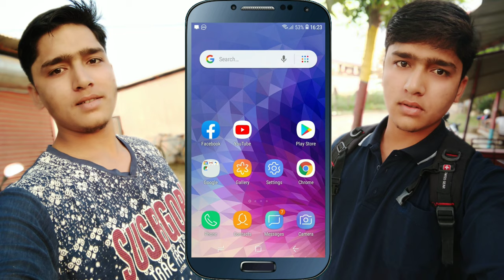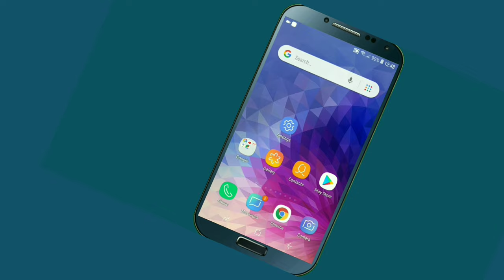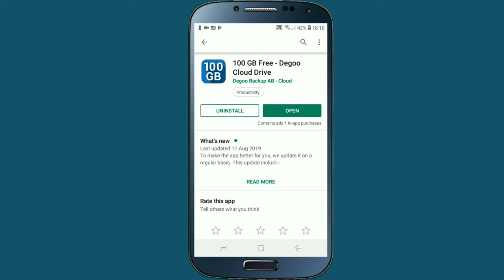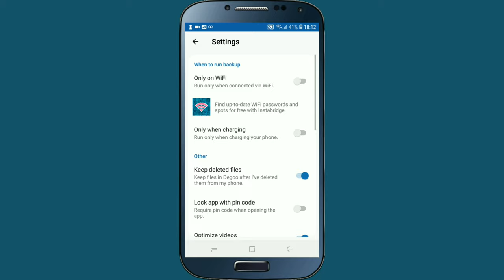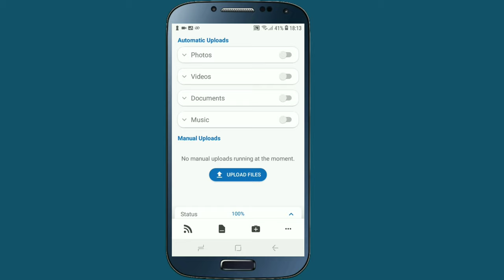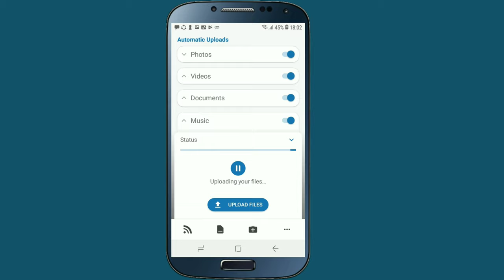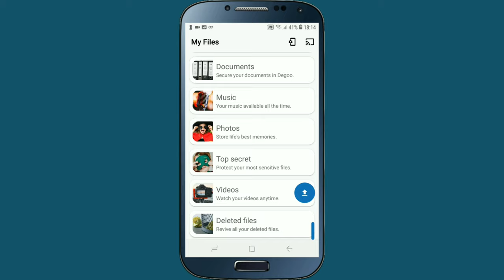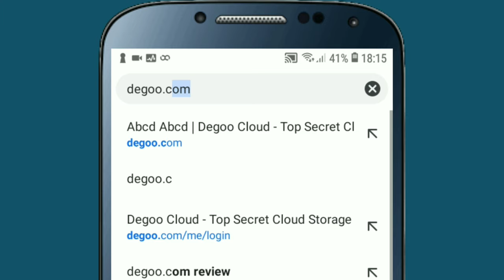How To Increase Mobile Storage 100 GB | Best Free Cloud Storage Android App | In Nepali By UvAdvice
in this video i am going to show you how can you increase your mobile storage , now in 2019 by using this best free cloud storage android app in your mobile phone you can easily increase your mobile storage capacity and also you can store any thing in this best cloud app , we all know that in our android phone there was limited storage capacity which is 10 gb , 20 gb or maximum 56 bg but now with the help of this degoo cloud app you can easily storage 100 GB your mobile data in this cloud app , this best part of this app is this cloud app give 100 GB free without any cost , and you can use this 100 GB in your mobile phone which help to slove mobile storage full problem , so if all of you are interested to know about to increase mobile storage best cloud android app then please watch this video end till.